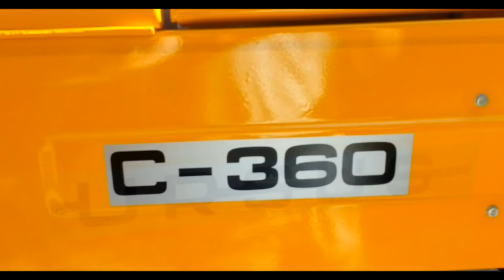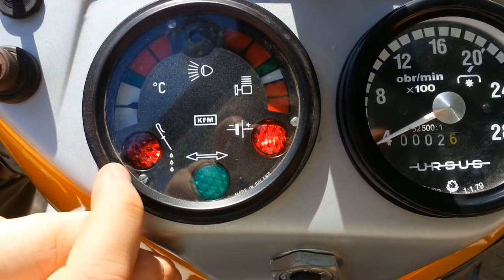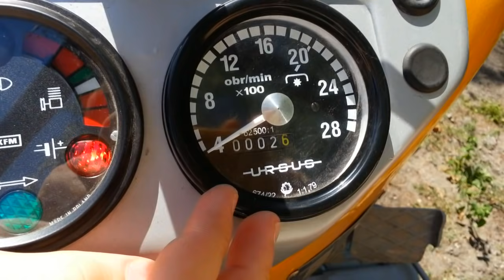Rolnik Szuka... Traktora - Ursus C360 ||8 (Walk Around / Prezentacja)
Ursus C360! Była 30tka, a wiec jest i 60tka. Zapewne większość z Was zna ten model na pamięć... Ale mimo wszystko zapraszam do obejrzenia! Prezentowany egzemplarz jest w stanie idealnym. Lśniący lakier na jego masce oraz silniku na pewno zrobi na Was wrażenie.

Zaglądajcie również na FanPage kanału rolnik szuka... na FB.

Tylko tam znajdziecie informacje na temat kolejnych odcinków!

Odcinki Rolnik Szuka Traktora:
14. Farmtrac 675 DT KING
13. John Deere 6140 R
12. Case IH CX90
11. Ursus C380 - nowy
10. Case Farmall 95A
9. Fendt Farmer 309C
8. Ursus C360
7. Massey Ferguson 5609
6. Ursus C330
5. New Holland T6.175
4. Zetor Proxima 90 Power
3. Kubota M7060
2. Belarus 920.2
1. Zetor 7211